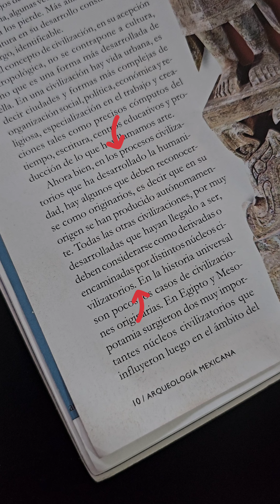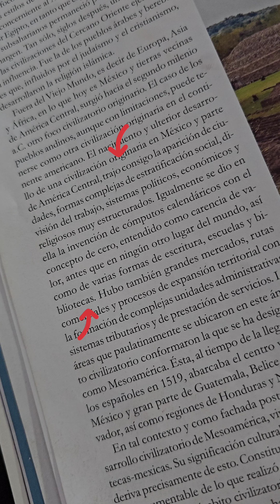Los Olmecas, una de las seis civilizaciones madre 👽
Los Olmecas son para el resto del planeta una de las seis civilizaciones primigenias que civilizaron al mundo juntos a Mesopotamia Egipto India China y Tawantinsuyo